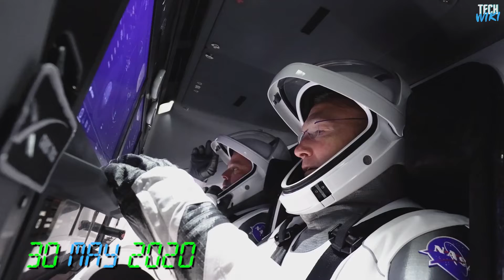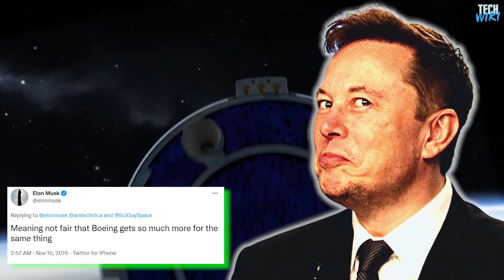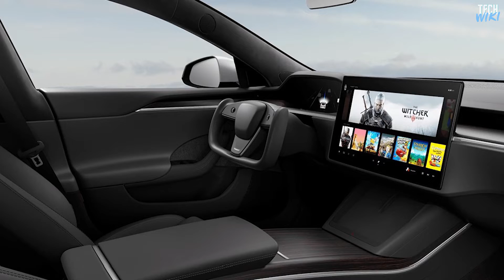How Boeing Lost the battle for Space! Elon Musk SpaceX vs Boeing.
Today is the story of David versus Goliath. When a David (or in this case Elon!!) took on a GOLIATH (Which in this case is a hundred-year-old company Boeing) and not only did he take them on...
But he beat them even though Goliath was given a bigger weapon and more budget than David!!!
How did he do this, and how did the young startup company "SpaceX" beat the historical icon "Boeing"; make sure you watch this entire video so that you don’t miss out on anything...
Boeing is Giant an absolute Colossus in the aviation industry and despite being one of the founding partners of NASA since 1958.
This old known Company has a very good seat at the NASA table and has won the contract after contract working with NASA.
The story began in 2010 when Boeing won a contract to partner with NASA to replace the fast aging and unsustainable Space Shuttle Program in order to keep pushing astronauts to the Space Station.
Actually; Boeing was a good fit for NASA’s needs at that time, but unfortunately, times haven’t been that kind to this beast of a company in recent times.